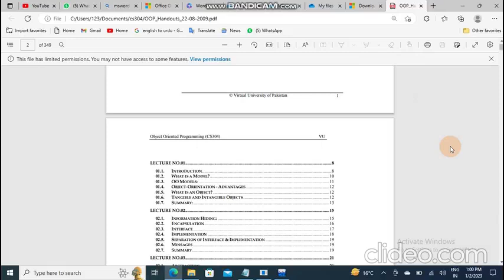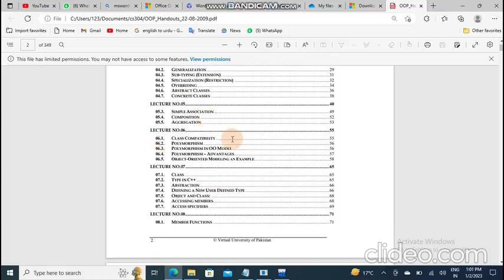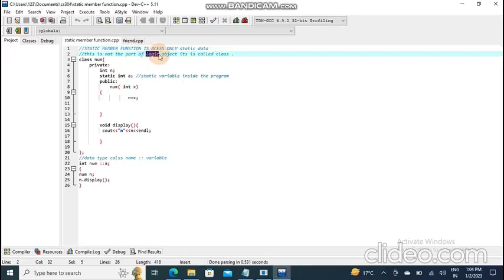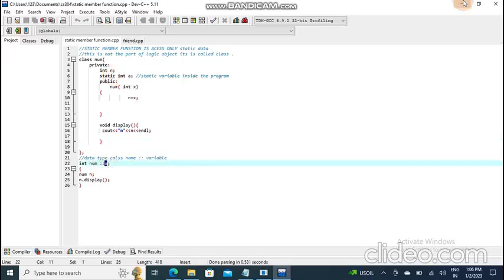cs304 ccurrent paper 2k23/ cs304 current paper 02-01-23 /CS304 Mid Term 2023#cs304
Assalam O Alikum! cs304 current paper
Welcome to my YouTube ASH learning channel _Official, the whole purpose of my channel is to educate peoples who get to educate for vu .
Courses details are as under:
1- virtual uni of Pakistan assignment
2- virtual uni of Pakistan solve GDB.
3- virtual uni of Pakistan short lecture
4- solve the quiz.
5- How to study virtual uni of Pakistan.
social links

whatsup group ➤